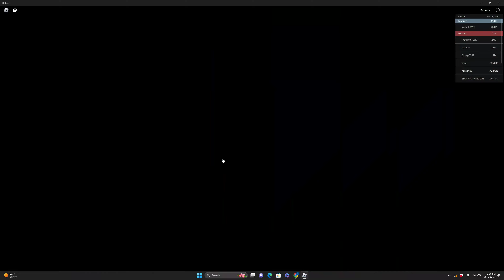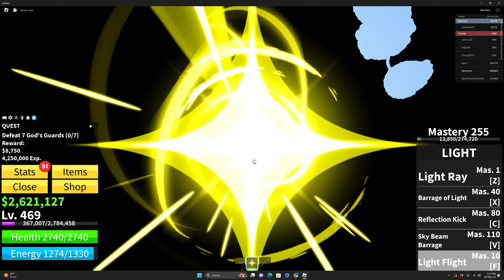BATTLING GOD'S GUARDS in Roblox Blox Fruits!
Hi Gamers!
Today, we explore areas higher than the Skylands!
Join us on this adventure to finish God's Guards!